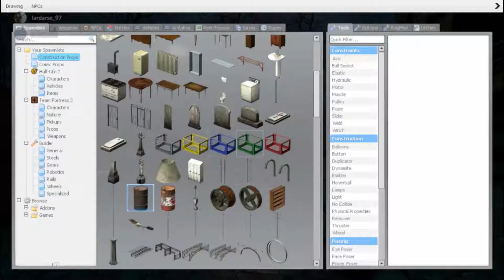The Spookening ft: Barrel Bob